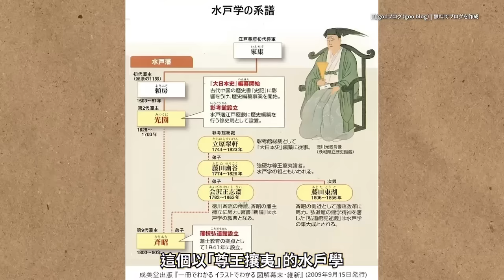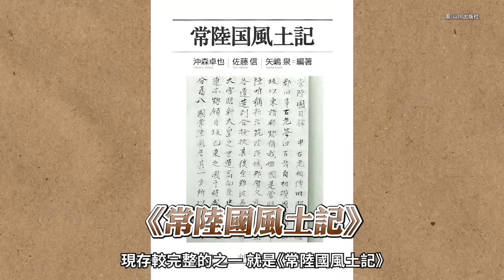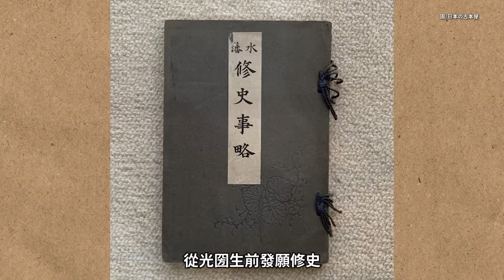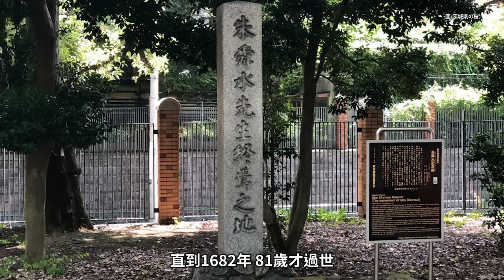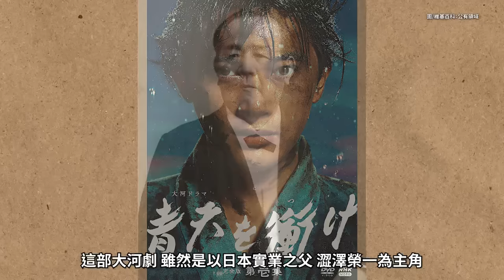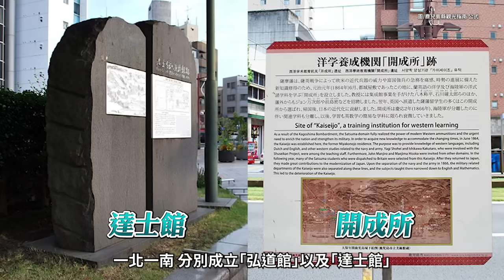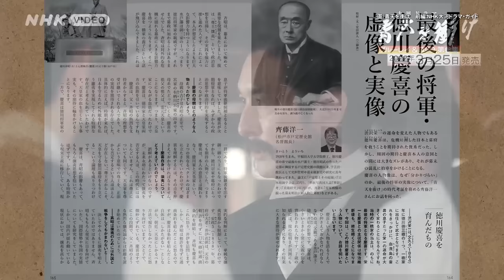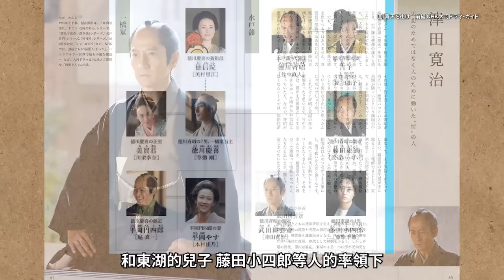【日本47】探訪水戶黃門的故鄉！茨城縣歷史專集，以及幕末大河劇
【加入頻道會員，每月定額贊助工頭堅】

勘誤：
02:50 口誤，應為 "西元1619年"，特此更正
12:45 字幕應為「島津齊彬」

【本集重點】
00:00 本集重點
01:26 日立之地：從常陸國到水戶藩
04:48 水戶學奠基：德川光圀與朱舜水
09:17 水戶中興之王：「烈公」德川齊昭
15:01 尊王攘夷：天狗黨羽筑波山
17:54 結論

【製作團隊】
主講、企劃、腳本：工頭堅。旅行長
拍攝、後期：柯柯
剪輯：光光